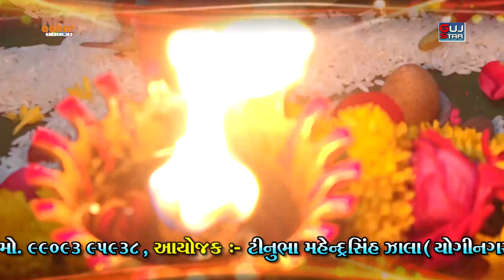TORNIYA NA PEER !!01!! Naklank Nejadhari Ramamandal - Toraniyadham,Live - Zala Parivar - Gondal